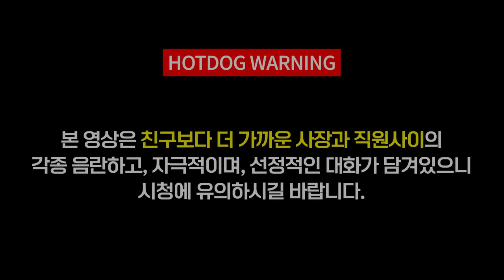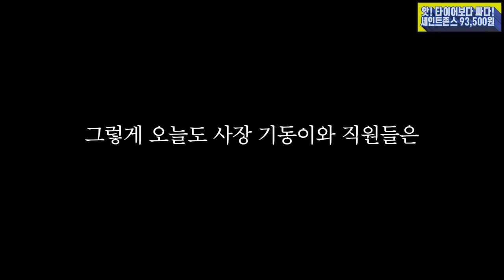진실게임 중 직원들이 사장의 숨겨진 비밀을 폭로한다면?ㅋㅋㅋ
Song : Title : 실험시간 (Experiment Time)

Song : Title : 인생은 희극 (Life is comedy)